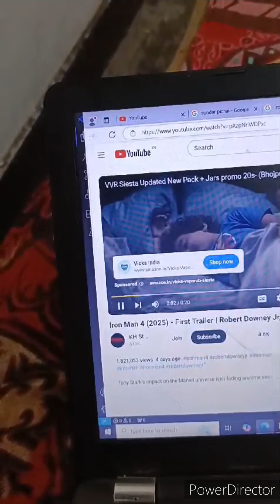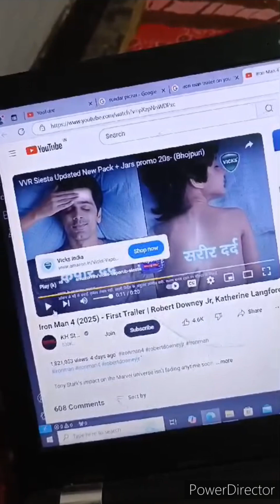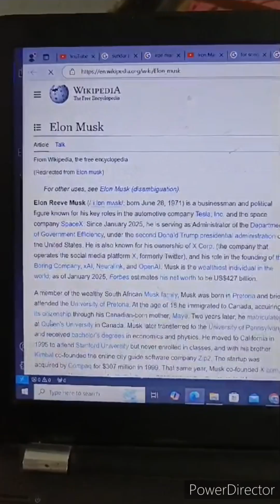Jarvis: AI Voice Assistant | Python | Iron Man | Tony Stark| Hindi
Jarvis is an Ai voice assistant, that can perform various tasks like opening browsers, searching for someone, playing videos etc.